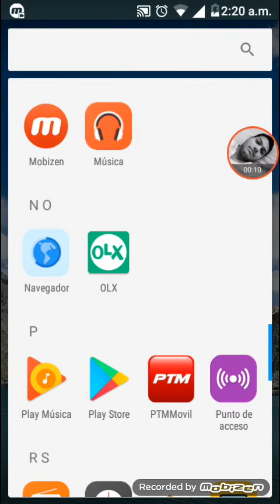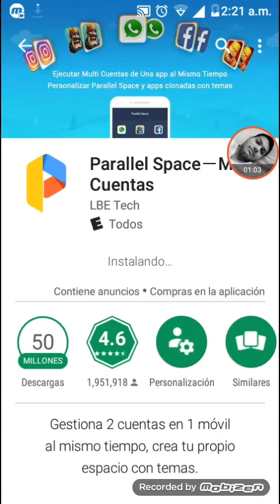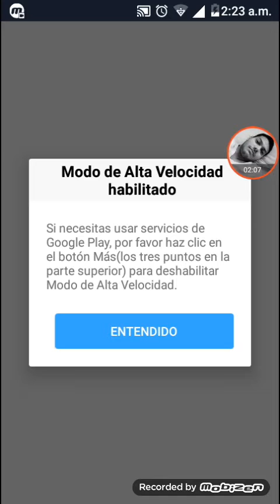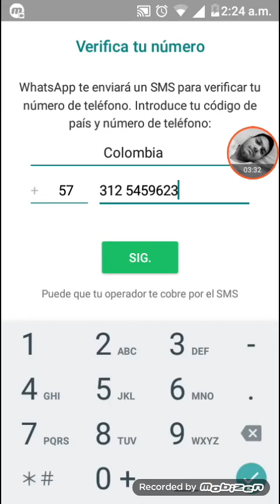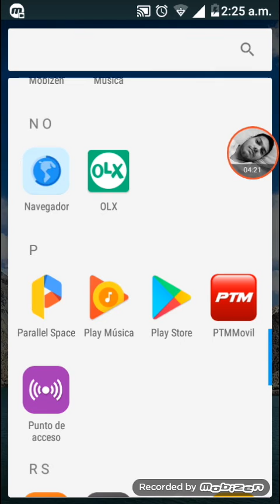Dos Whatsapp En Un Sólo Teléfono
dos whatsapp en tu telefono esto es super recomiendo descargar la APK DE PLAY STORE